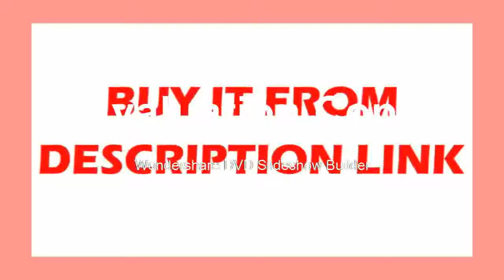Find at Microscope C Mount Microscope Adapter Support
Product On Aliexpress

Brand Name:EakinsFeatures:High DefinitionDrawtube:TrinocularMaterial:MetalMagnification Ratio:500X & UnderTheory:Stereo MicroscopeModel Number:SZM0745T